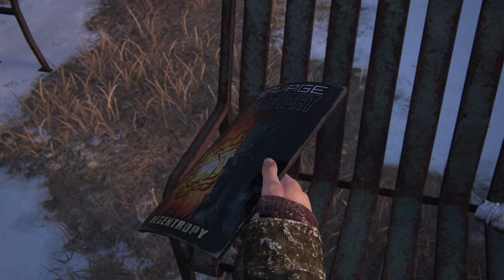Heiße Action am Strand 🍄 The Last Of Us PartI E046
2033 – Der Cordyceps-Pilz hat 60% der Weltbevölkerung ausgelöscht und infizierte verwandeln sich in zombiartige Kanibalen. Nach dem Zusammenbruch der Regierung kontrolliert das US-Militär die von den meisten Überlebenden bewohnten Quarantänezonen. Die Gruppierung der Fireflies lehnt den gewaltsamen und totalitären Polizeistaat ab und führt einen Guerillakampf gegen das Militär.

Joel und Tess wollten sich gerade um ihre „täglichen“ Geschäfte kümmern, als eine Begegnung mit der Anführerin der Fireflies ihr Pläne komplett auf den Kopf stellt.

Mehr Infos?